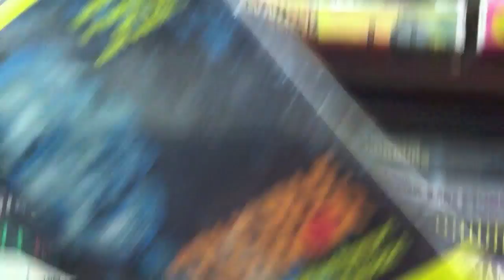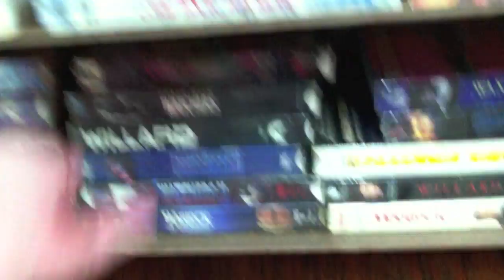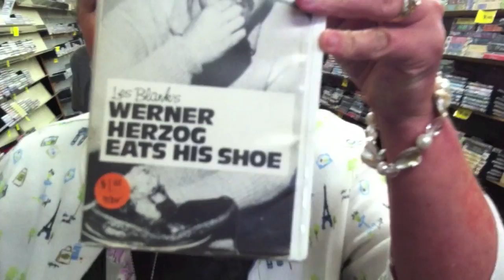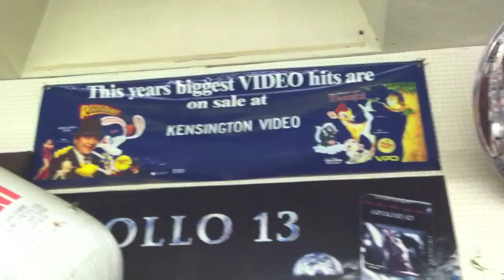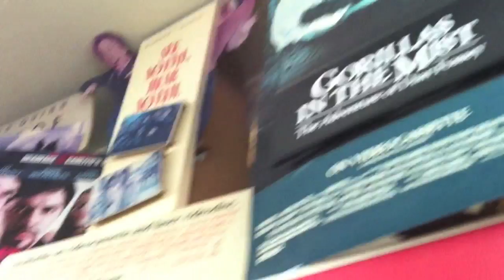The Awesome Old School Video Rental Store (Around the Town Vlog)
Today I went to an awesome old school video rental store and showed a bunch of the big box horror vhs tapes.
 We also talk about the new Todd Solondz film Dark Horse which stars Jordan Gelber, Selma Blair, Mia Farrow, Christopher Walken and Justin Bartha